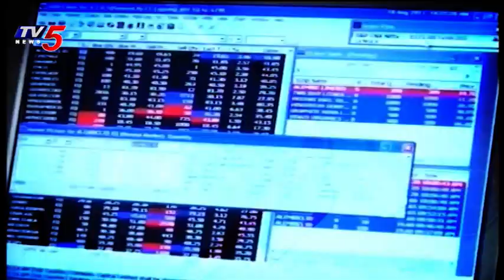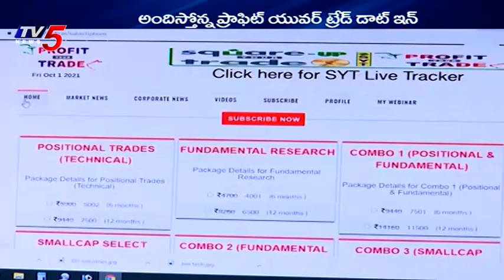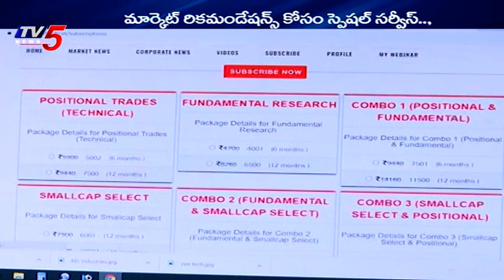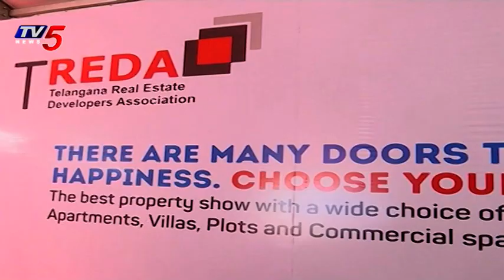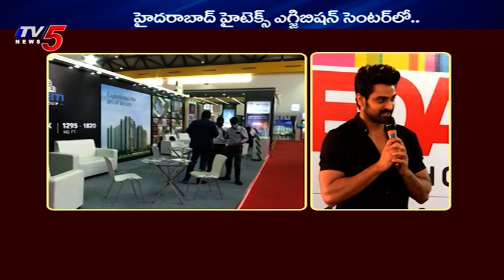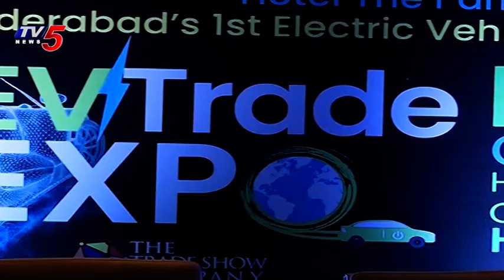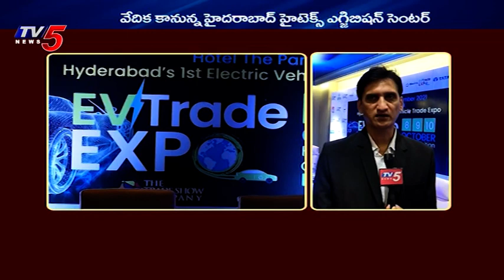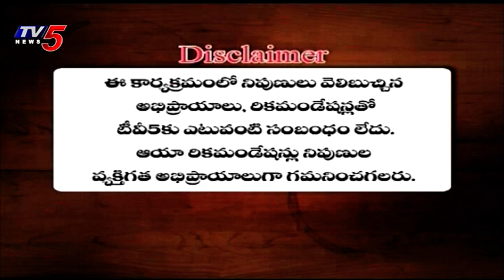02nd October 2021 TV5 News Business Weekend | TV5 money